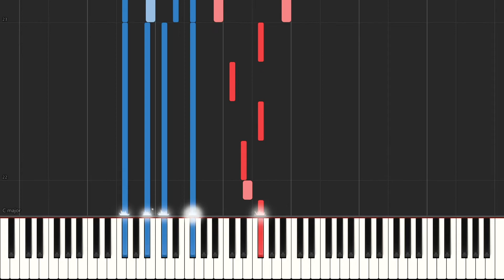Gamera: Super Monster Main Theme | Piano Tutorial / Cover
A Synthesia tutorial of Gamera: Super Monster's main theme as arranged/played by @whez08. The audio is actually transposed down one semitone from the keys he's playing, so I'll have a separate unlisted video with the keys he actually played.

Requested by @Casa Blanca.

I posted this video so quickly because it was easy to transcribe. I'll still be making the tutorials I said I would in my community post. Hopefully, the next one of those, Monster Zero March, comes out next week; however, I'll be busy for the next month so it may be later.

Gamera: Super Monster's score was composed by Shunsuke Kikuchi.